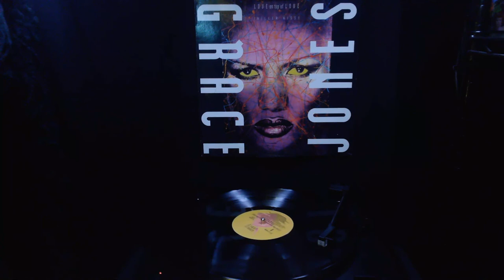Grace Jones Love On Top Of Love (Funky Dread Club Mix)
"Love on Top of Love" is a song by Grace Jones released in 1989 as the first single from Jones' ninth studio album Bulletproof Heart .
"Love on Top of Love", subtitled "Killer Kiss" on single releases, was produced by C+C Music Factory's David Cole and Robert Clivilles. Another album track, "On My Way", made the single B-side in the UK, while "Dream", a track available only on Bulletproof Heart CD releases, elsewhere. The song met with considerable success and reached #1 on the Billboard Hot Club Dance Play chart for two weeks in December 1989.